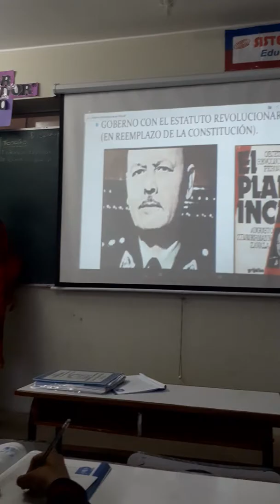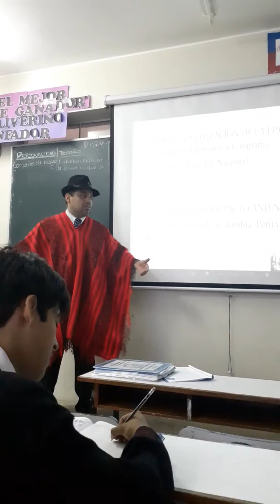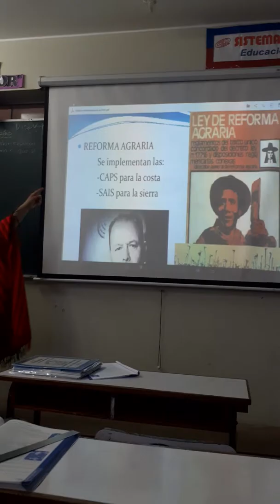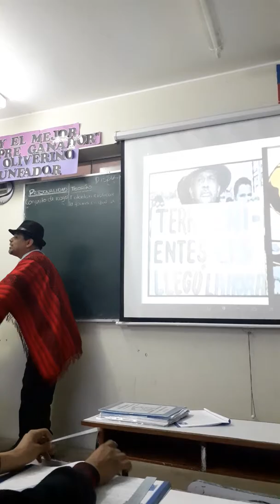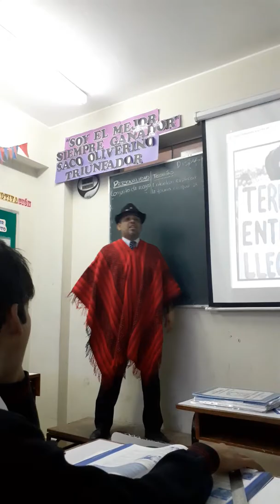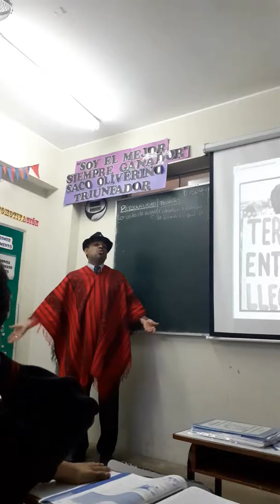Gobierno revolucionario de las FF.AA. (Parte 2)